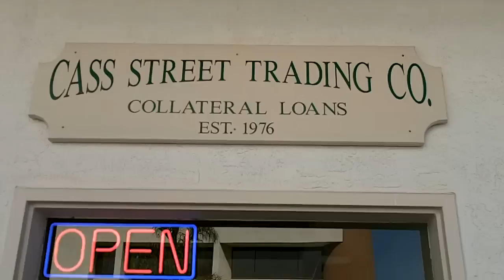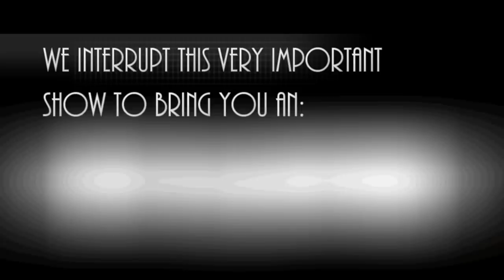Birthday Party and...Fight?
Where is Clinton? Lets go on a little hunt to find him on his birthday. Who knows, its going to be hard considering he is running from bar to bar, partying it up. You might see some interesting things and possibly, a brutal battle!